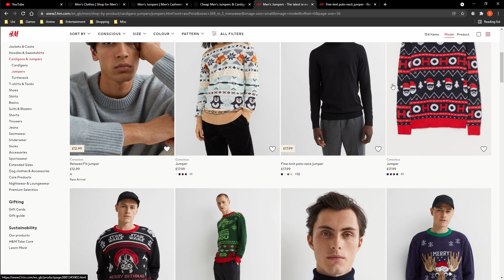rashad_sounds.exe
idk why i have so many clips of these